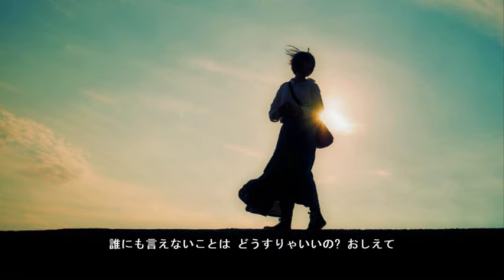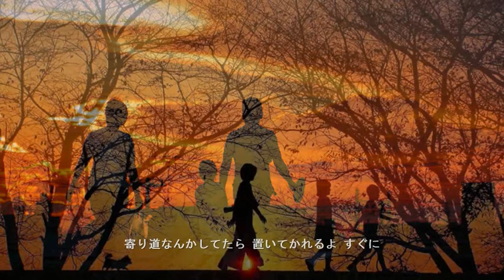歩いて帰ろう 斎藤和義